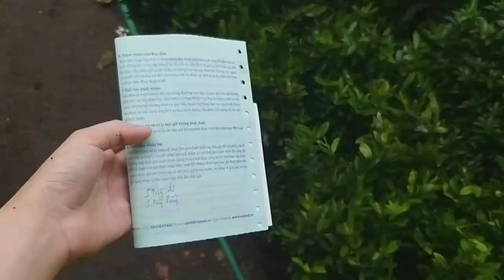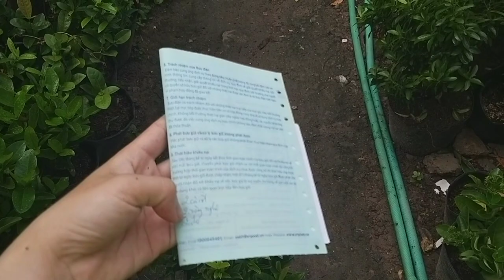Giao bông trang trắng đỏ vàng ngày thứ 6 cuối tuần cho khách zalo 0911.643.600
Giao bông trang trắng đỏ vàng ngày thứ 6 cuối tuần cho khách zalo 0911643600